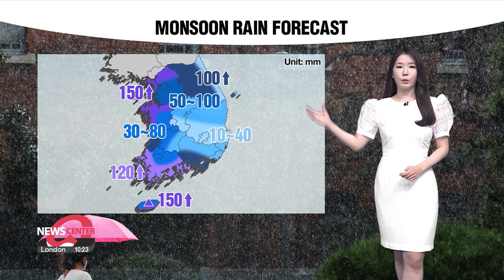[Weather] Monsoon rain starting tomorrow Downpours for central regions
내일부터 전국 장맛비 중부 강한 비

Sweltering conditions once again prevail here in South Korea. Heatwave advisories are currently in place for most inland regions. Parts of the Seoul metropolitan area and Gangwon-do Province are especially hot with warnings in place. Although we do have frequent showers in the forecast for the next few days, chances are high that some regions will continue to be under heatwave alerts.

Another round of monsoon rain will sweep across the nation tomorrow. The monsoonal rainfront is quite powerful and this will bring long spells of showers until Monday. Please be extra prepared beforehand as local downpours are possible.

As for the amount of rainfall, northern Gyeonggi-do Province and Jeju Island will see heavy rain of up to 150 millimeters. The Seoul metropolitan area and Gangwon-do Province will see up to 100.

Morning temperatures will be couple a degrees higher tomorrow. Seoul will start off at 25 degrees Celsius.

Rainy spells will dominate for the daytime. Highs in Seoul will get up to 32. Gwangju 27. Daegu and Gyeongju 30 degrees.

The capital region will see showers coming and going until next Wednesday.

That's all for now and here are the weather conditions around the world.

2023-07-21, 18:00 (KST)